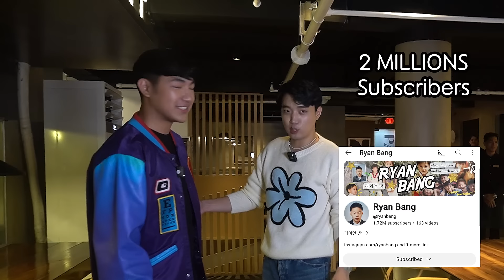CATCH UP with Best Friend DARREN ESPANTO | Ryan Bang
Video Production by Phillip Zamorockz, Cha (@chari.sse) & Julia Alalim
Edited by Phillip Zamorockz
Thumbnail Art by Cha (@chari.sse)